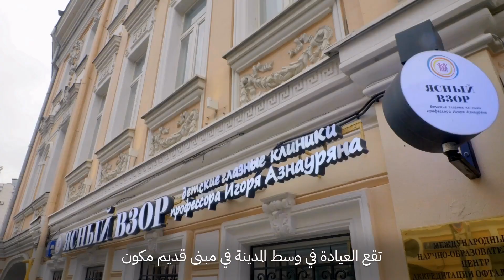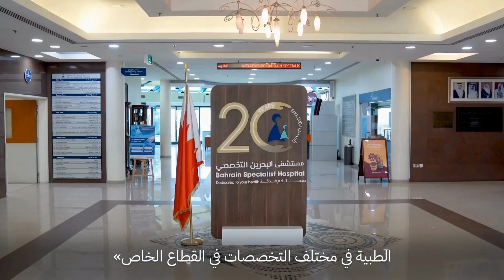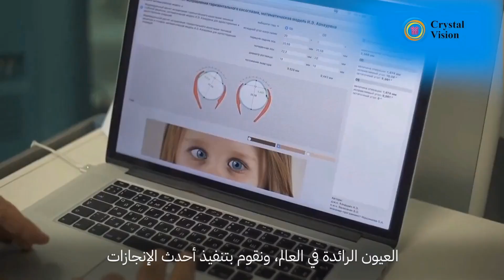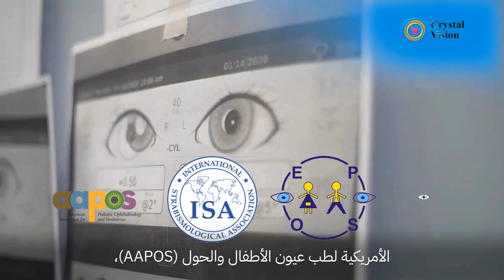Crystal Vision Pediatric and Adult EYE Clinic in collaboration with Bahrain Specialist Hospital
Crystal Vision Eye Clinic in Bahrain is a modern eye clinic by Prof. Igor Aznauryan specializing in the treatment of various pathologies of the visual system in children and adults.

The clinics' eye specialist in Bahrain are highly professional pediatric and adult ophthalmologists, operating surgeons, honored members of various ophthalmological associations in Russia, USA and Europe.

Crystal Vision is situated in the territory of the Bahrain Specialist Hospital (BSH) - a cutting-edge medical provider and the first private hospital in Bahrain to earn the Joint Commission International Accreditation (JCI) starting in 2011.